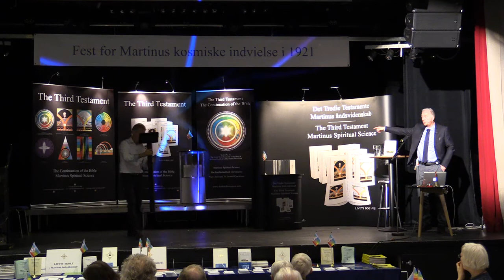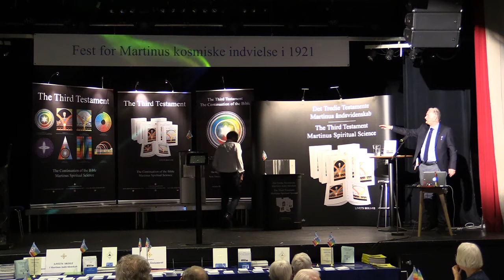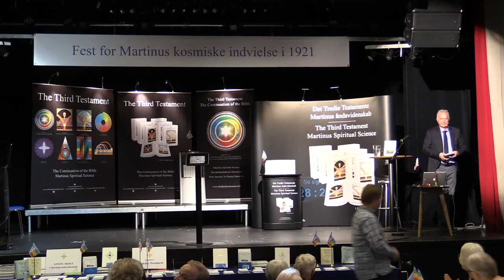At have tillid til gaveprincippet. Filmprojekt & fremtidsvisioner v/Jan Langekær